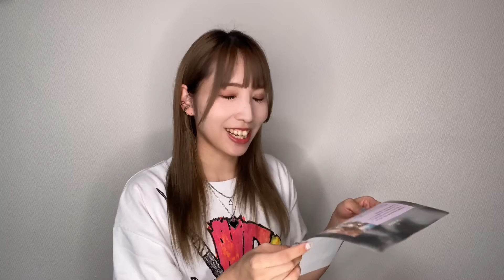【マルーン5 POP UP STORE ラフォーレ原宿】Maroon5アダムのテキーラCALIROSA(カリロサ)の味は？マルーン5の好きな曲TOP3を発表！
日本初のマルーン5 ポップアップストアがラフォーレ原宿で開催ということで行ってきました！
Maroon 5（マルーン 5）のボーカリスト Adam Levine（アダム・レヴィーン）とその妻でありモデルの  Behati Prinsloo（ベハティ・プリンスルー）が共に⼿がけるテキーラブランド『CALIROSA （カリロサ）』とアパレルブランド「Friendly Unicorn（フレンドリーユニコーン）」が⽇本初上陸！
テキーラCALIROSA (カリロサ) の味は？テキーラは苦手だけど飲んでみました。
12月の来日公演「マルーン5 WORLD TOUR 2022 | Maroon 5 WORLD TOUR 2022」楽しみ！

マルーン 5 POP UP STORE ラフォーレ原宿特設サイト

2022年YouTube登録者5000人！TikTok3万フォロワー目指してます！
毎週動画更新します♡
更新できなかったらごめんなさい🙇‍♂️